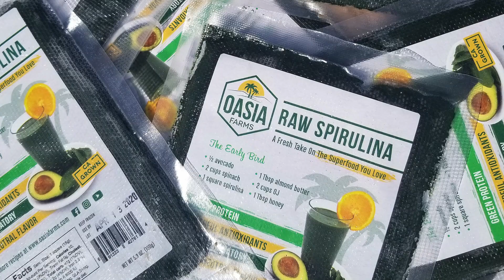Dale Solomon • Oasia Farms • Spirulina Voices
Dale Solomon is an algae entrepreneur in Southern California. After six months of research on growing spirulina and learning about the market, he started Oasia Farms, a greenhouse microfarm in 2017. With an engineering background, Dale has used instrumentation to help him understand spirulina patterns of behavior. Dale shows his solar panels to heat water to keep ponds warmer in the winter season, and adds CO2 to enhance productivity. Oasia Farms sells fresh and frozen spirulina direct to customers and online. Dale also sells fresh spirulina to other marketing companies. The product is selling out, and Dale is ready to expand.